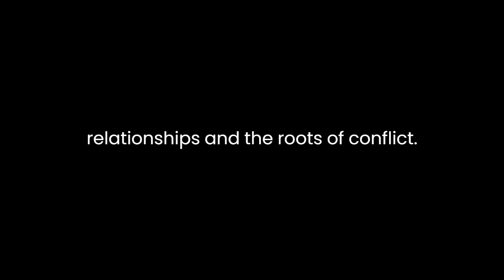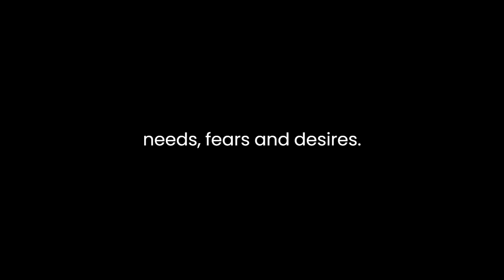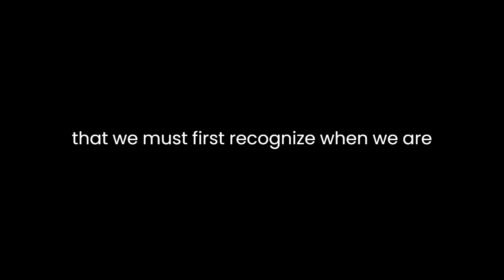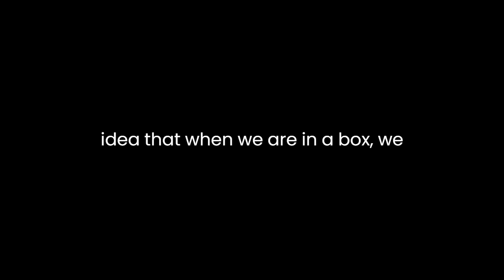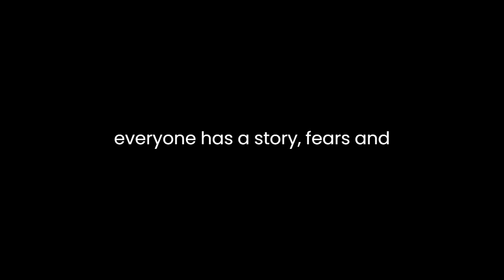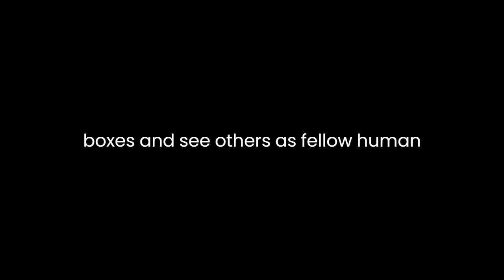"The Anatomy of Peace" By The Arbinger Institute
"The Anatomy of Peace: Resolving the Heart of Conflict" by The Arbinger Institute is a thought-provoking and insightful exploration of conflict resolution that delves deep into the intricacies of human relationships and the roots of conflict. Through a fictional narrative that carries profound lessons, the book offers readers a fresh perspective on how to transform personal and interpersonal conflicts.

At its core, "The Anatomy of Peace" is a book about the transformative power of changing one's mindset and approach to conflict. The narrative is presented as a dialogue among a diverse group of individuals attending a two-day workshop at a remote retreat center. The participants are initially divided into two groups: the Arabs and the Jews. However, the book quickly reveals that this distinction is not about nationality or ethnicity but rather represents different mindsets, perspectives, and narratives that have fueled conflict between these groups.

The narrative structure of the book is an effective choice because it allows the reader to engage with the material on a personal level. As the story unfolds, readers can identify with the various characters and their struggles. This narrative approach also helps to convey the central message of the book—that conflict resolution begins with an internal transformation.

One of the book's key insights is the concept of the "box." The "box" represents a state of mind in which individuals see others as objects, stereotypes, or obstacles rather than as fellow human beings with their own needs, fears, and desires. This dehumanizing mindset perpetuates conflict and hinders genuine communication. The book argues that we must first recognize when we are in the "box" and make a conscious effort to step out of it in order to engage in productive dialogue and resolution.

The central character in the narrative, Lou, serves as a powerful example of this transformation. At the beginning of the workshop, Lou is filled with anger and resentment toward his son, Tom, who has joined a rebel group. Lou's "box" is evident in his inability to see Tom as anything other than a traitor. However, through a series of conversations and experiences at the retreat center, Lou undergoes a profound change of heart. He comes to understand that Tom is not the enemy but a young man with his own reasons and struggles. This transformation in Lou's perspective is a testament to the book's central message that changing one's heart is the key to resolving conflicts.

The book also introduces the concept of "justifying self- betrayal," which is the idea that when we are in the "box," we often justify our own harmful actions and behavior towards others. This self-justification perpetuates a cycle of conflict. The book challenges readers to take responsibility for their actions and to stop justifying behaviors that harm others. This theme is exemplified in Lou's realization that his own actions contributed to his strained relationship with Tom.

"The Anatomy of Peace" also emphasizes the importance of empathy and listening in conflict resolution. Through the characters' experiences, readers see how genuine listening and understanding can break down barriers and build bridges. The book encourages readers to practice empathetic listening in their own lives, recognizing that everyone has a story, fears, and vulnerabilities.

Additionally, the book touches on the role of leadership in conflict resolution. Leaders have the power to set the tone for their organizations and communities. The book suggests that leaders who embody the principles of the "out of the box" mindset can inspire positive change and promote peace.

In conclusion, "The Anatomy of Peace: Resolving the Heart of Conflict" by The Arbinger Institute is a compelling exploration of conflict resolution that challenges readers to examine their own attitudes and behaviors in conflicts. Through a narrative format that draws readers into the characters' experiences, the book effectively conveys the message that conflict resolution begins with a change of heart and mindset. The concepts of the "box," self-justification, empathy, and leadership are central to the book's teachings, and they provide valuable insights for individuals and organizations seeking to transform the way they approach and resolve conflicts. By encouraging readers to step out of their "boxes" and see others as fellow human beings, the book offers a path towards greater understanding and peace in a world often marked by division and strife.